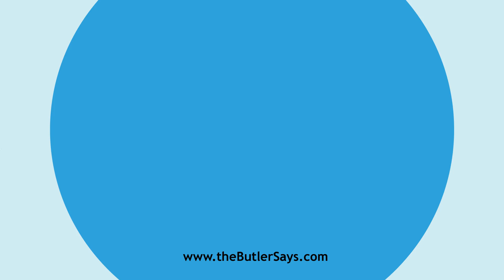Learn how to say this word: "Americanism"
This is the definition of "Americanism":
n.  Attachment to the United States.